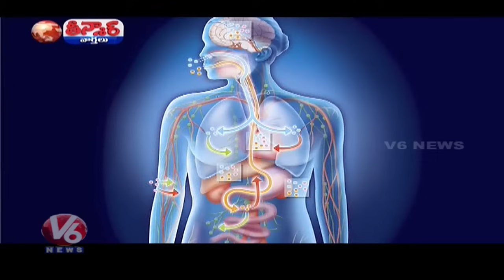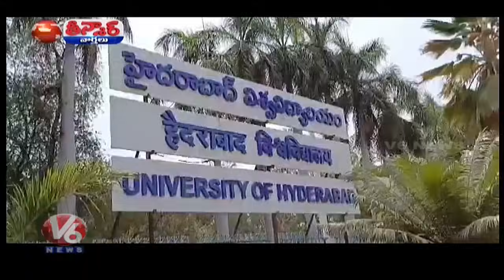Hyderabad Central University Research Finds Vegetarian Diet Superior for Health | V6 Teenmaar